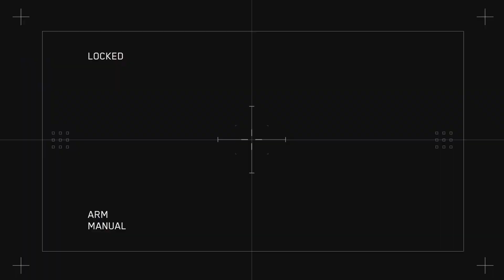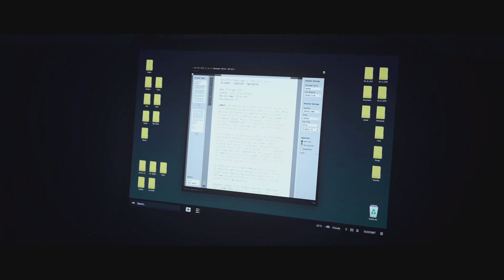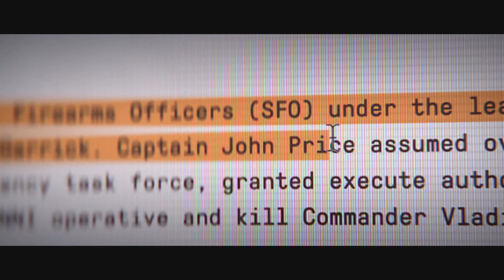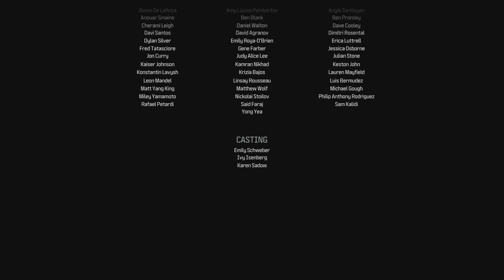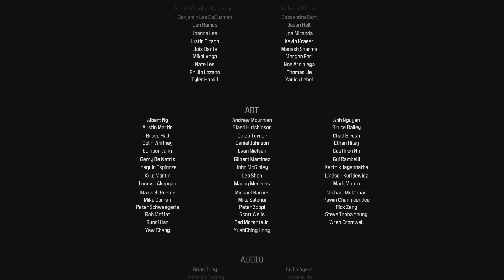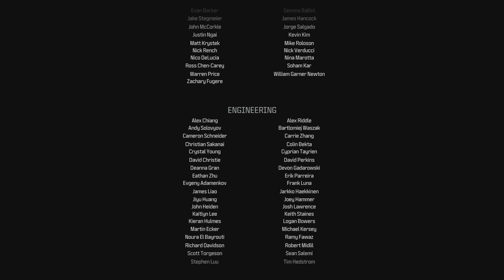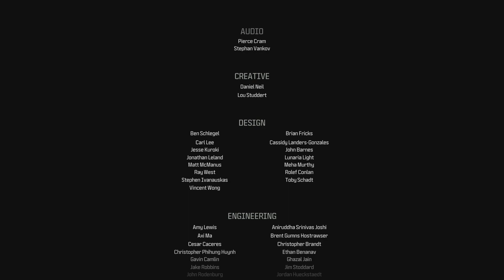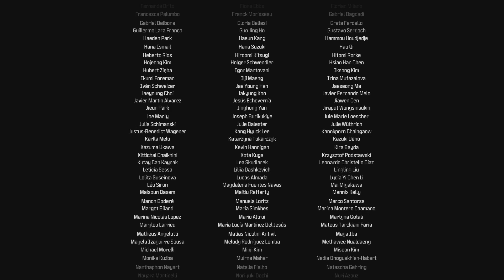Call of Duty_20231107233937